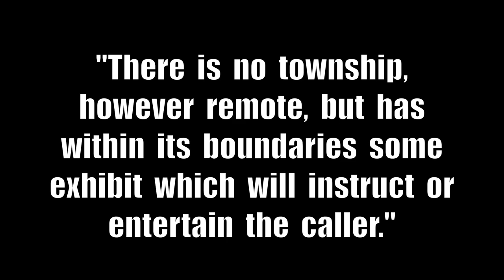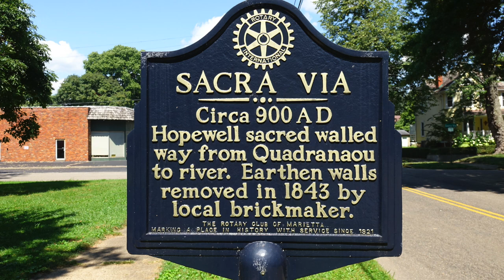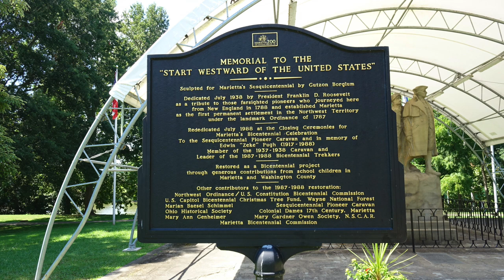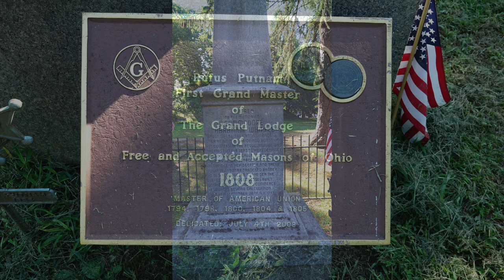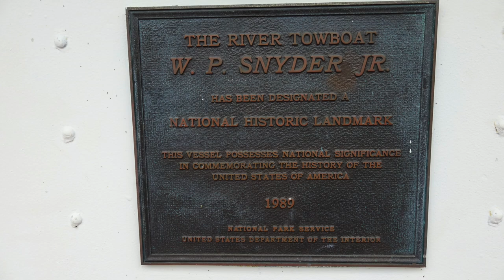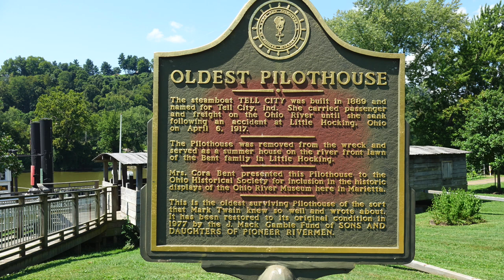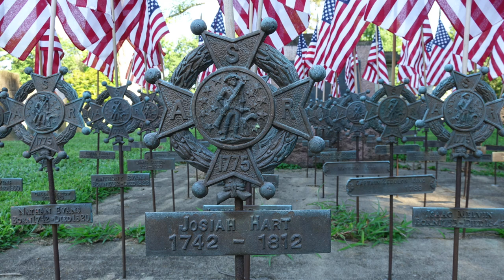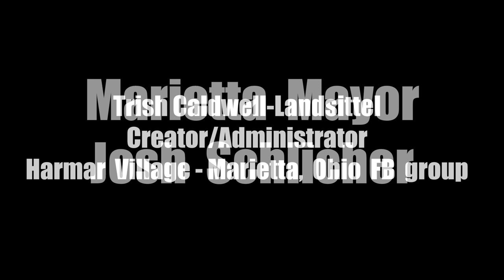Historic Marietta, Ohio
In  this  video  I  interview  Marietta  historian  Harley  Noland  who  probably  knows  more  about  the  city  than  anyone  else  alive.  I  spent  two  days  with  Harley  as  he  gave  me  a  private  tour  of  the  beautiful  historic  river  town  following  up  with  this  video  interview  on  top  of  an  ancient  Indian  burial  mound  where  we  talk  about  why  Marietta  is  the  most  historic  city  in  the  state  of  Ohio.

Video  Release  Date:  March  6,  2023